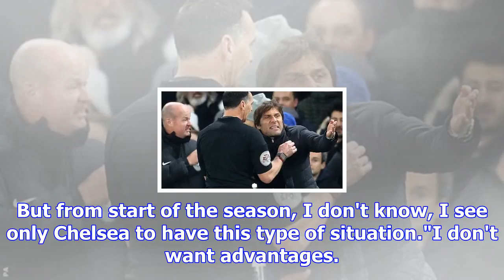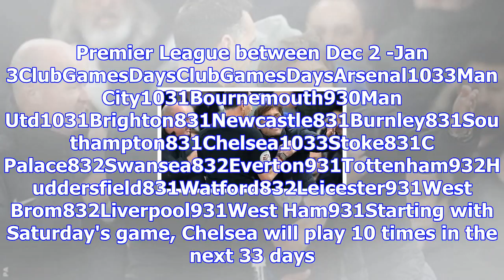Antonio conte: chelsea manager suggests fixture conspiracy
Antonio Conte: "We need to have the same rest as our opponents. Is it difficult to do this?"Manager ...